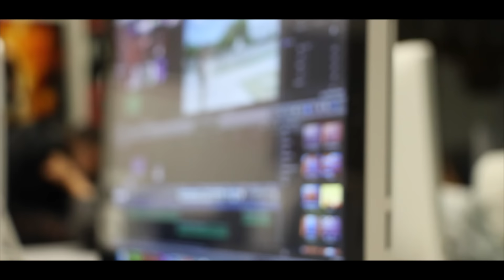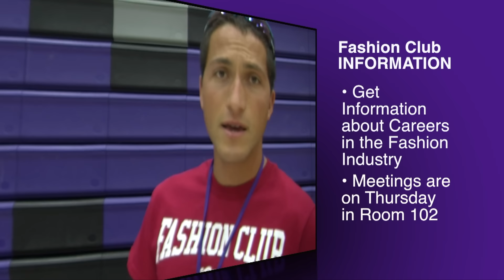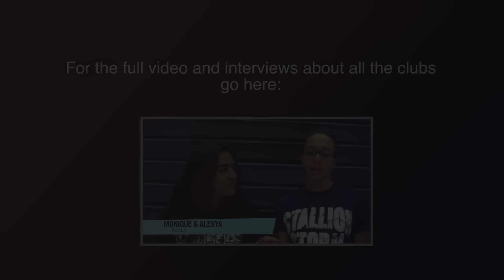Stallion Station Show #1